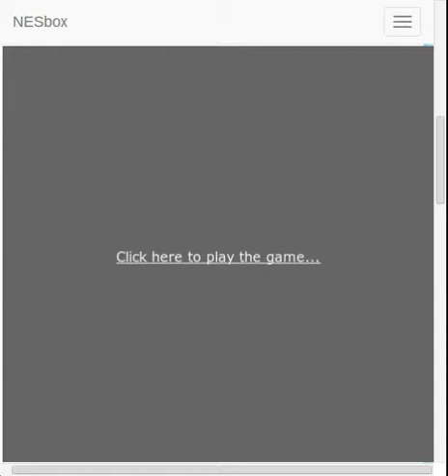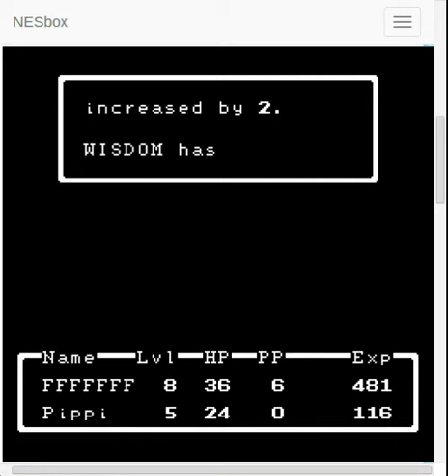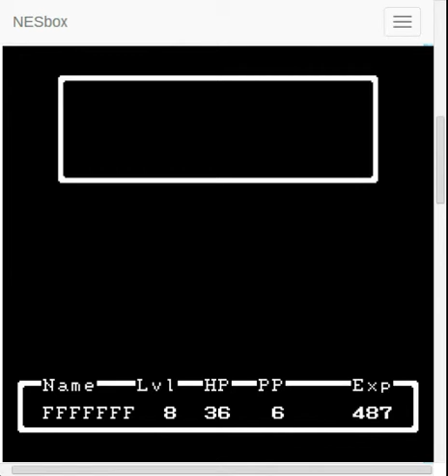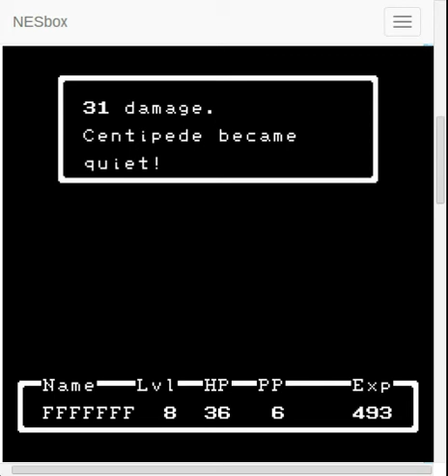EarthBound Zero: Part 7 - No. - Wolf's Bane Plays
What an asshole mayor.